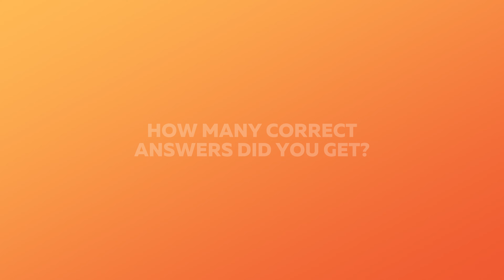TRY TO FIND THE DIFFERENCE ON THE CAR! | 15 SEC FOR ANSWER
In this video you have to find one difference from another car! I hope you succeed :)

How many correct answers did you get? Write in the comments!